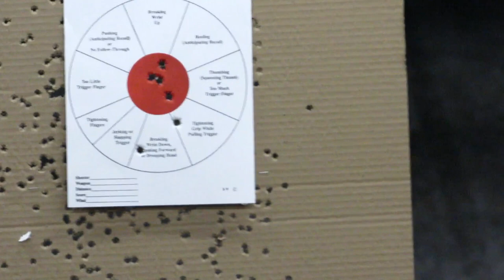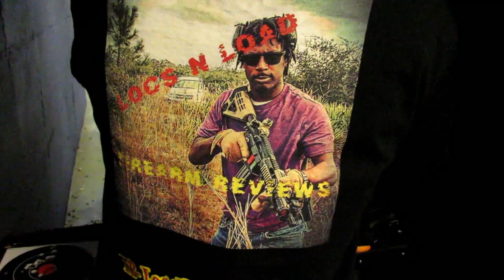BGOE JACKSONVILLE RANGE DAY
Video Provided by LocsNLoadFirearms

IF YOU WANT TO BUY THE TARGETS I USED HERES THE LINK!

Swing by Vanquest Tactical and save 5% on your order using "LNL5VQ".

and use "lyles" save 5%